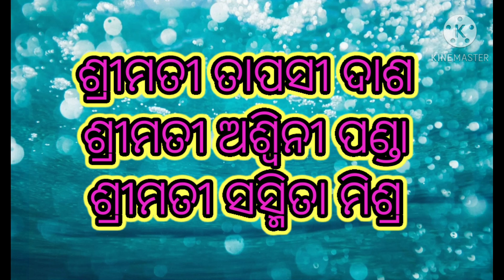EKATMATA STOTA H